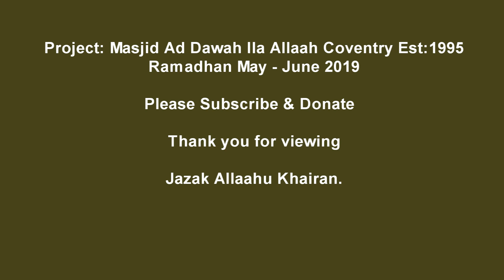Taraweeh Coventry D24b 2019